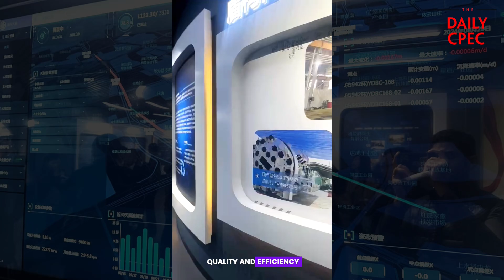Exploring CREG: Innovating Infrastructure for the Future